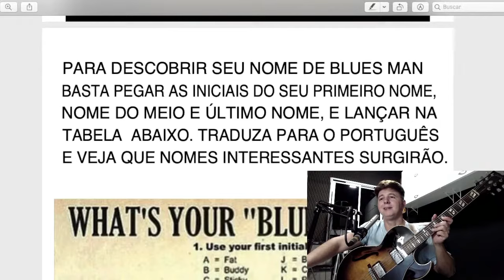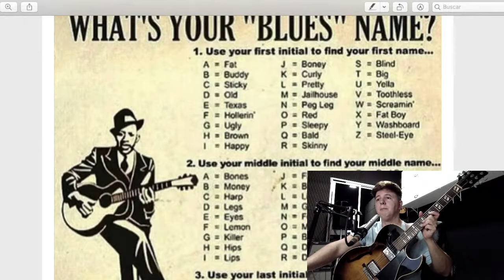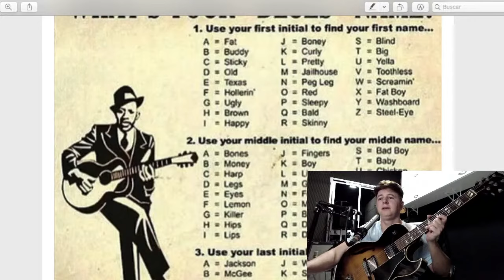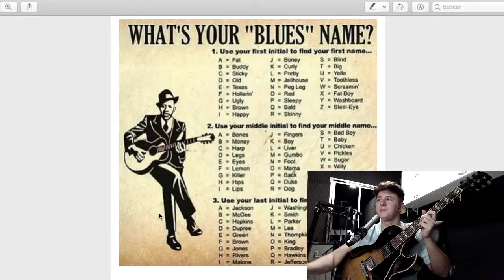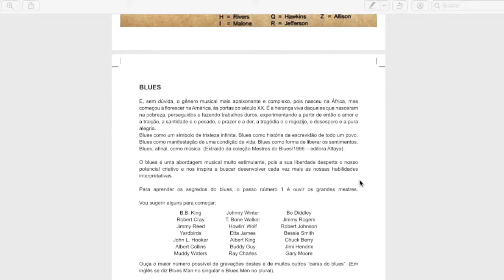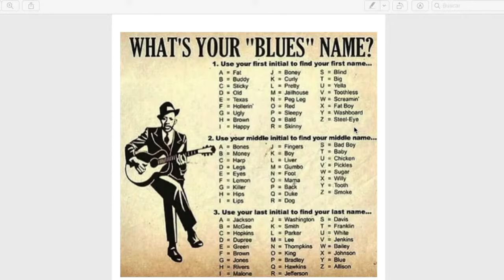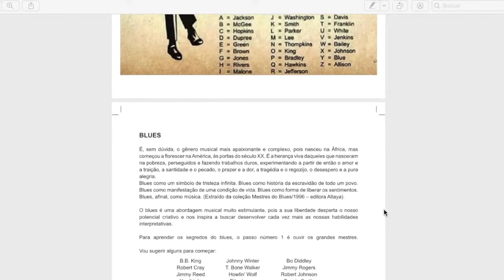Introdução ao Blues - Parte 1 [Como criar seu nome de Blues Man]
Dê os primeiros passos emocionantes no universo do Blues com a Parte 1 desta série incrível! Aprenda não apenas os fundamentos do Blues, mas também descubra como criar o seu próprio nome de Blues Man com autenticidade. Este vídeo é uma jornada envolvente para iniciantes e entusiastas, oferecendo insights práticos sobre os elementos essenciais do Blues e adicionando uma pitada de diversão ao criar sua identidade musical única. Seja parte dessa introdução cativante ao Blues e comece sua jornada para se tornar um verdadeiro Blues Man! 🎸🎶

Para baixar diversos materiais em PDF, e outros detalhes das nossas Lives, entre no nosso novo Grupo Telegram MasterClass Jazz e Improvisação:

MasterClass de Improvisação 100% Online e Gratuita!
Cadastre seu melhor e-mail logo abaixo, que através dele a gente vai avisar quando as aulas da nossa MasterClass forem ao ar. Vamos enviar todos os links dos vídeos e demais materiais de apoio em PDF por lá também. Para isso, acesse: